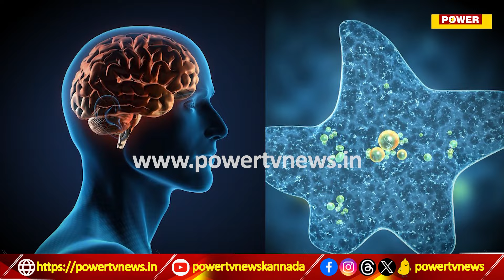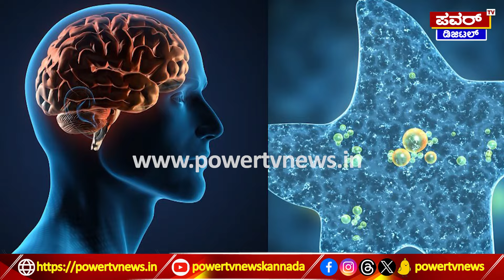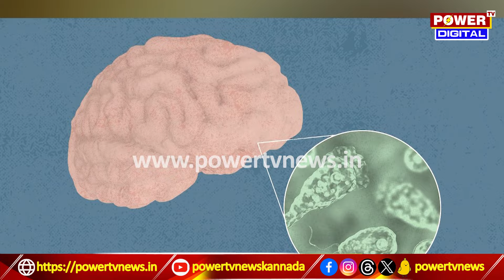Amoeba Attack : ನಿಂತ ನೀರಿನಲ್ಲಿ ಸ್ನಾನ ; ಮೆದುಳನ್ನೇ ತಿಂದಿತ್ತು ಅಮೀಬಾ! | Power TV News